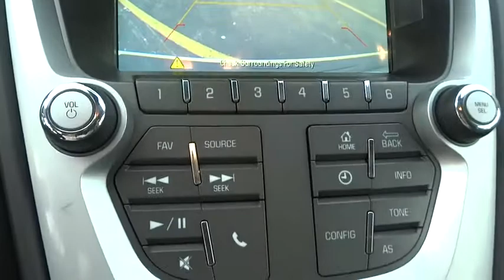2017 Chevrolet Equinox Elgin, St. Charles, Glendale Hts. Naperville, Aurora, IL 17910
McCue Chevrolet
2015 E Main St, St